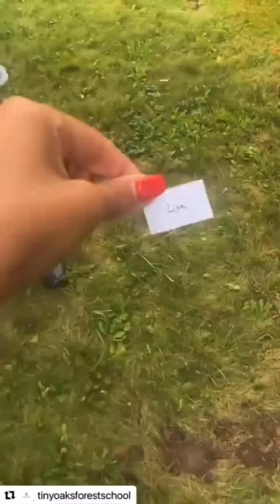・・・ Congratulations lisaa.capone ✨✨✨✨🔥🔥🔥🔥❤️❤️❤️